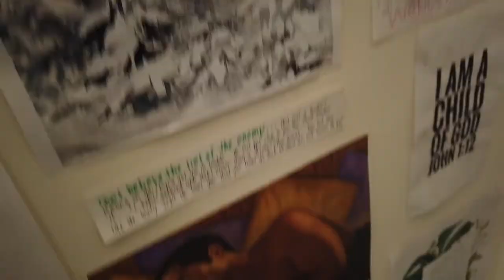THE WALLS GROUP x JESUS, OH WHAT A WONDERFUL (REACTION) | The Branch Chronicles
Today, I'm reacting to none other than The Walls Group -- KILLING IT -- at the 15th Annual McDonald's Inspiration Celebration Gospel Tour (Houston Holiday Experience)

0:00 Welcome, Y'all
0:52 Those Walls Kids
1:37 Video Reaction Begins
3:04 Ahjah, What?! (Pause)
4:03 VIDEO RESUMES
5:08 I Can't Leave It Alone Yet
5:52 VIDEO RESUMES
8:56 Go offffff, y'all
10:00 Nam's Commentary
10:43 Top 3 Rankings of Jesus, Oh What A Wonderful Child